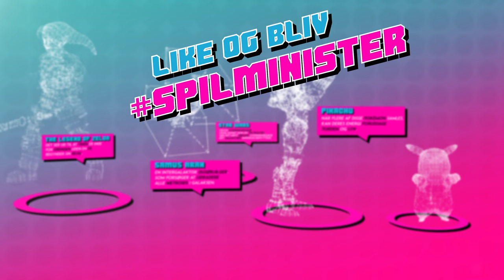MOD OLIVIA! Dansk Pokémon Moon #24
Velkommen til vores danske Let’s play af Pokémon Moon! Pokémon GO har været ekstremt populært på det seneste, men derfor skal I også huske at nyde de orginale Pokémon spil og da Sun og Moon udkom til 3DS gik jeg med idéen om at få gennemspillet ét af spillene sammen med jer. Det er der nu gjort alvor af! Så se med på kanalen! – Jørgen